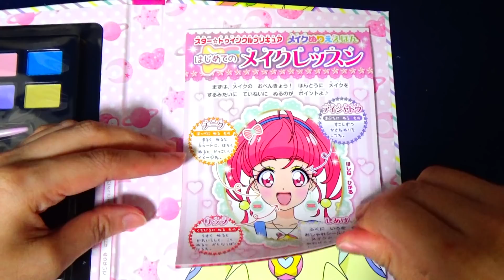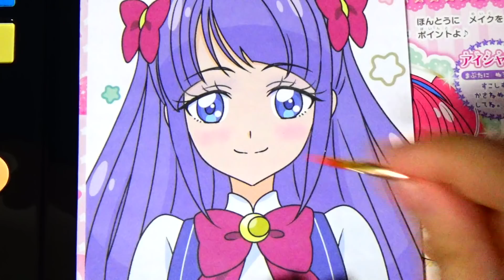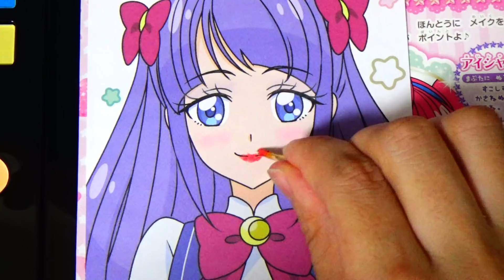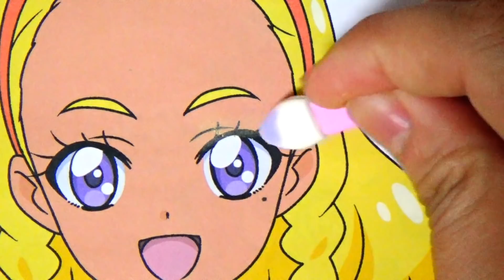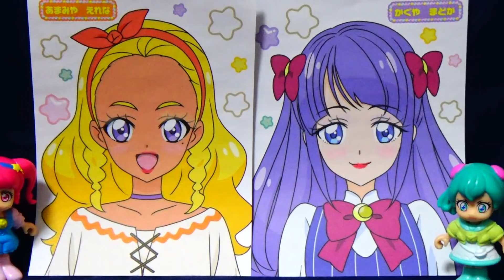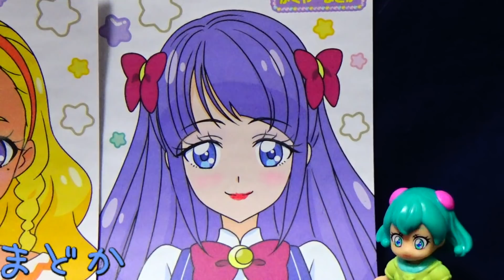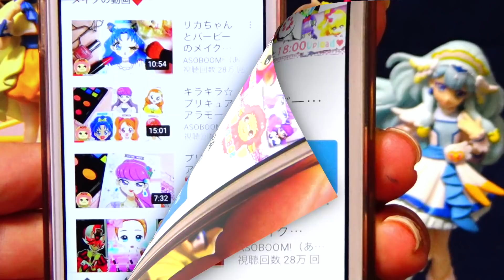【メイク対決】ひかるとララがケンカしちゃった！？まどかとえれなをメイクアップ対決！！スター☆トゥインクルプリキュアのメイクぬりええほん